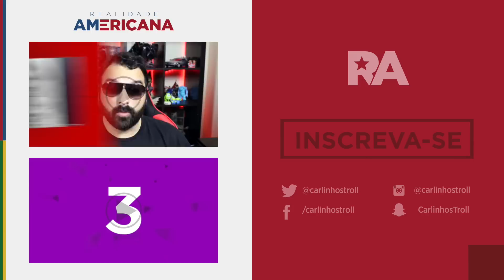10 CIDADES MAIS PERIGOSAS DOS ESTADOS UNIDOS